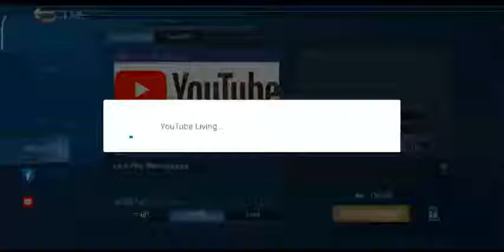Let's Play Brawl games